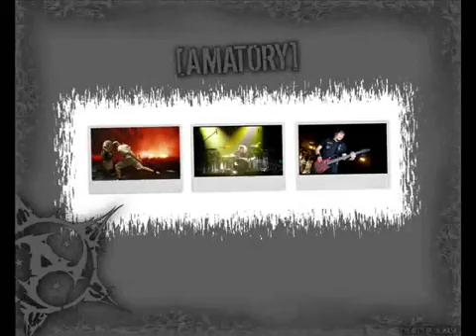AMATORY Вы все лишены своей жизни новый альбом VII